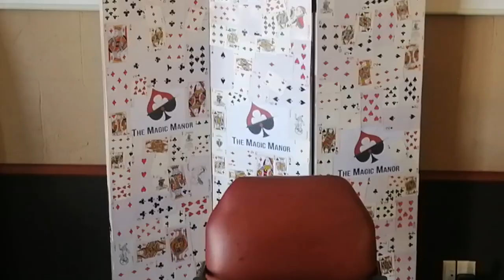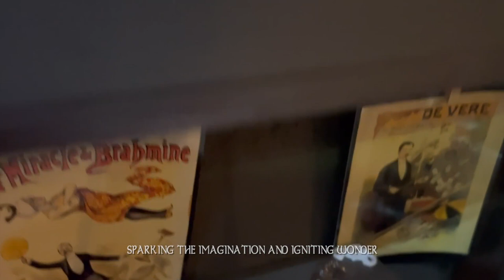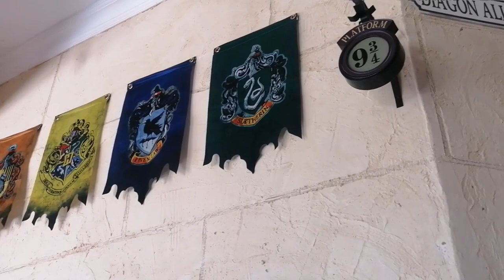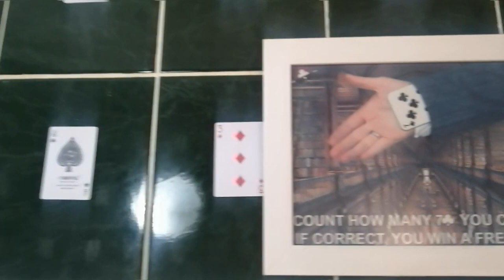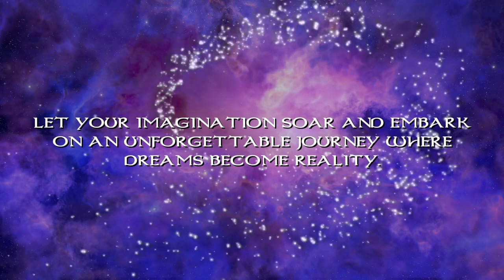The Magic Manor 2024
Welcome to the exclusive private residence of legendary South African magician, Wolfgang Riebe.

The Magic Manor is a secret venue for magicians in Cape Town, where enchantment awaits around every corner! Step into a world of wonder and fantasy, where the ordinary transforms into the extraordinary.

Within these walls, marvel at our 3 Ring Linking Ring Chandelier, casting a spellbinding glow over the grand foyer. Take a seat in our 32-seater theatre and prepare to be dazzled by captivating performances. Explore our magical library, filled with spellbinding tomes and mysterious artifacts. Step into the Harry Potter room and feel the magic come alive.

Every inch of The Magic Manor is adorned with magical trinkets and artwork, sparking the imagination and igniting wonder. Outside, wander through our fantasy garden and discover secret places fit for magicians to weave their spells.

And oh, the views! Behold one of the world's most breathtaking vistas stretching over the entire Cape Peninsula, a sight that will leave you spellbound.

Here at The Magic Manor, secrets whisper, mysteries beckon, and every moment becomes a cherished memory of pure magic. Let your imagination soar and embark on an unforgettable journey where dreams become reality.